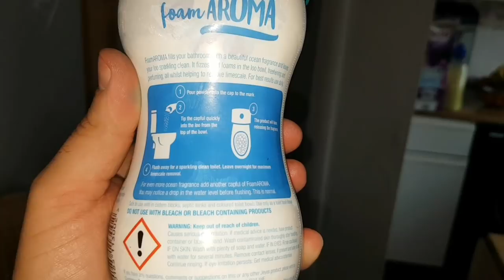No common sense | Daily Vlog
Partner your YouTube channel with the ifree network. Daily payouts

Edited with power director for android